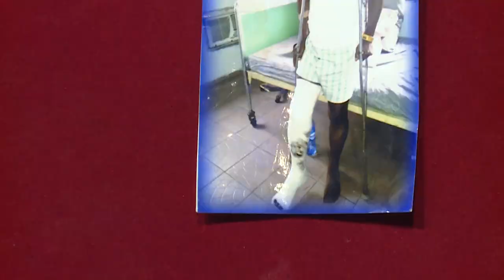BROKEN BONES GET JOINTED AFTER AN ENCOUNTER WITH OWOMOWOMO 1!